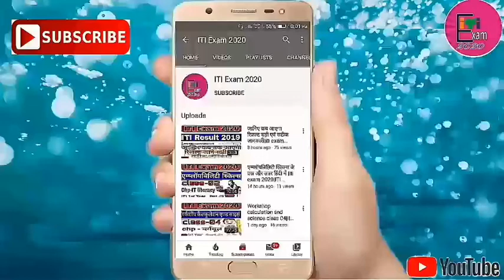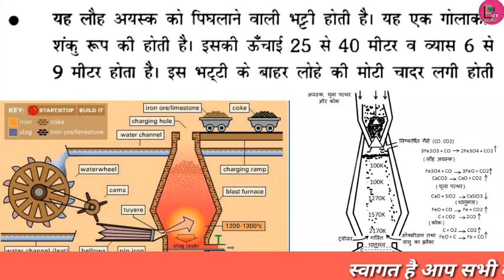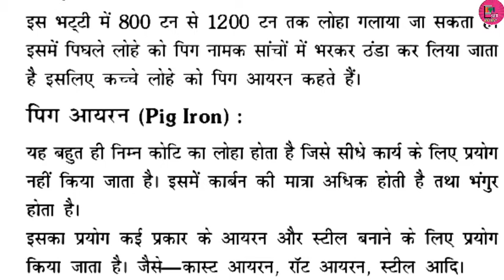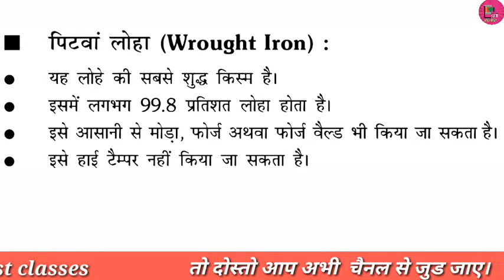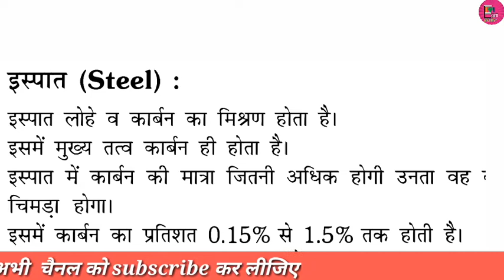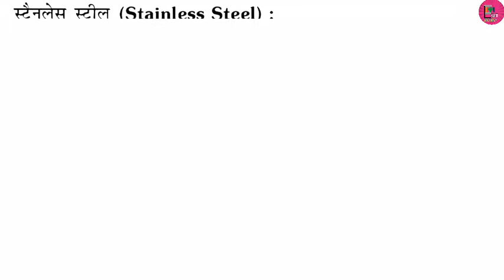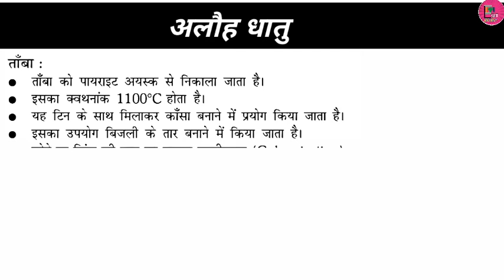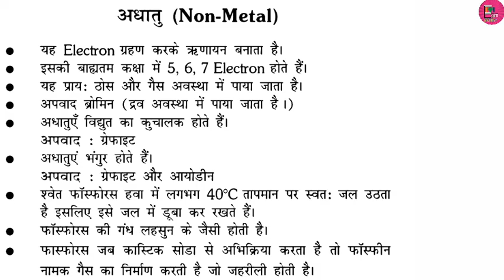Fitter theory 1st year class 07|iti exam 2020|fitter clas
Fitter theory 1st year class 07|fitter theory class|iti exam 2020|fitter theory iti exam|fitter class
practice question fitter theory

fitter
Fitter Theory Important Question
ncvt iti fitter
फिटर ट्रेड से महत्वपूर्ण
practice question fitter theory in hindi
Fitter Trade Hand Tools
ITI fitter

iti fitter 1st Year class
fitter theory 2nd year